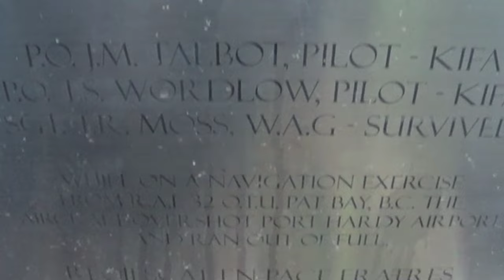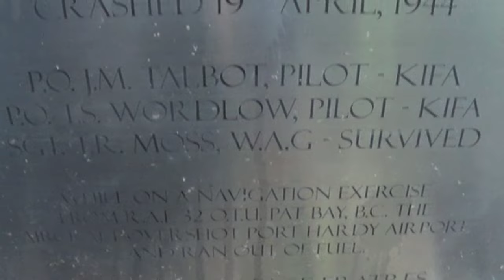Alex Poggenpohl - I Believe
Music video by Alex Poggenpohl performing I Believe. Alex Poggenpohl